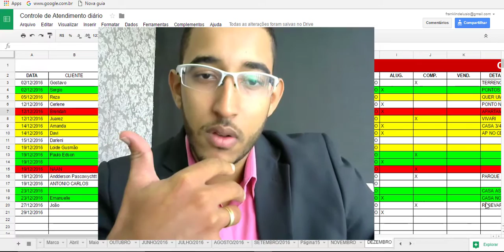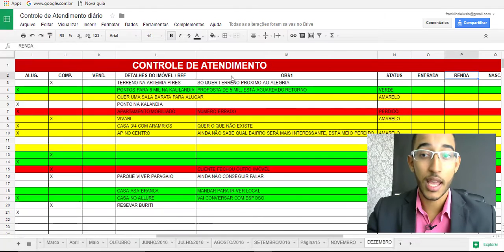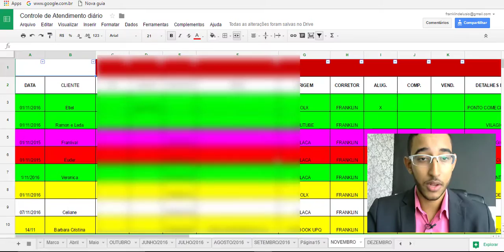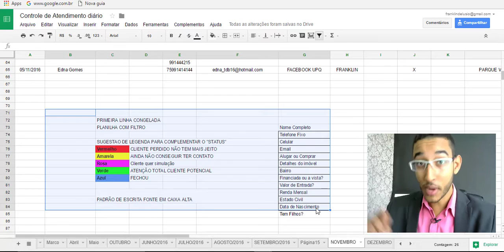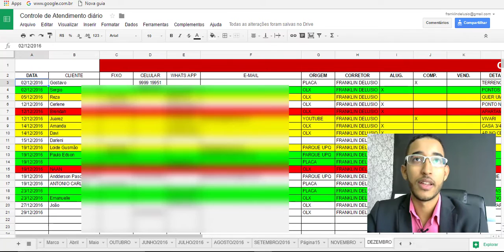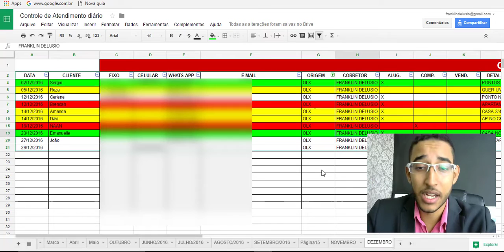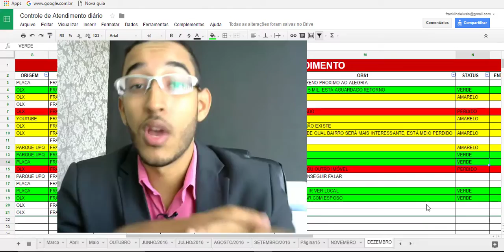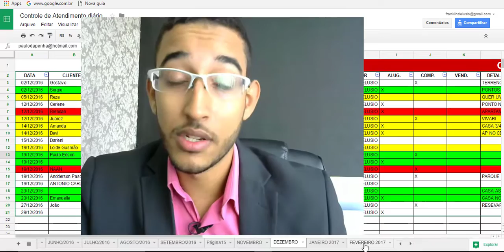Ferramenta para gestão de clientes - Franklin Delusio